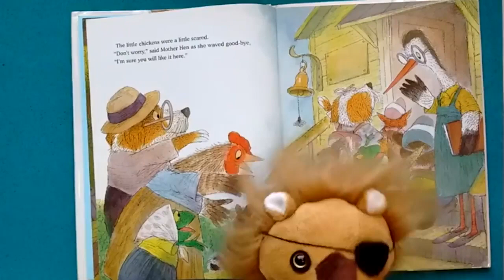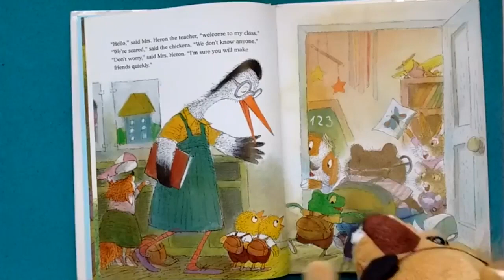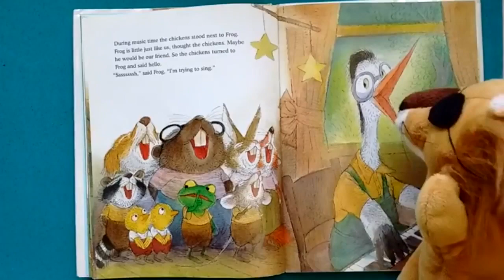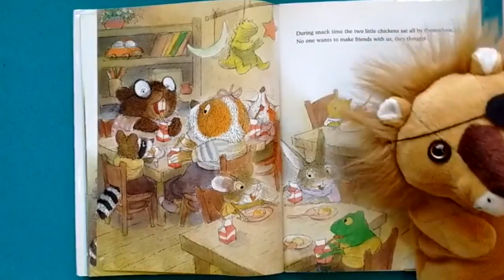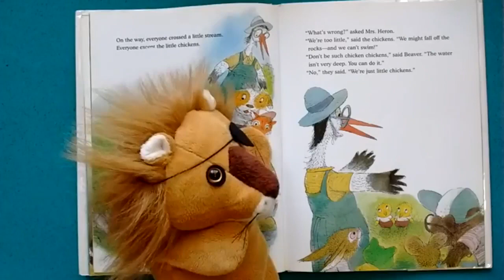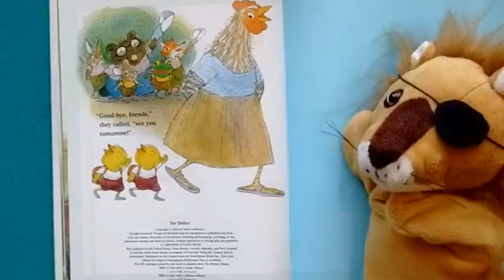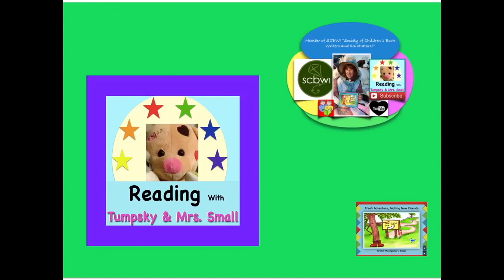Chicken Chickens Go to School-:-V. Gorbachev-:-Books Read to Kids Aloud!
Puppet Pirate Lion finds treasure in reading a picture book and whimsically hosts a story about Chicken Chickens whom Go to School for the first time. Written and illustrated picture book by Valeri Gorbachev read out loud using puppetry. Silly intro to book.

“Hi, I'm a Pre-school teacher with eagerness to get kids interested in books. I'm hoping these read books on video, will promote reading and encourage learning for all children. I read a variety of books for ages 2-10 on Youtube channel called "Tumpsky and Mrs Small" I try to keep the stories fun, but also chose stories that lean toward educating in some manner. We have many books read out loud. Often Puppets and Animation are added.

🌈Yes, I am promoting a book I wrote it as well and love that you are a supporter of art in the making. I have another picture book coming out in 2020!  ❤️ An ABC Alliterations book. Still working on the title.

My Published BOOK: "Tree Adventure Making New Friends” is a book to help kids find true self and true friendship in life.

Thank you for your Subscription (free), your Support 👍🏼🌈and Great Comments! ”Ring the 🔔 bell for notification of NEW shows!

We need your support to keep creating! Thank You!❤️
Characters and story are the property of Authors and or Publishing House. Tumpsky and Mrs. Small are just reading them to you.